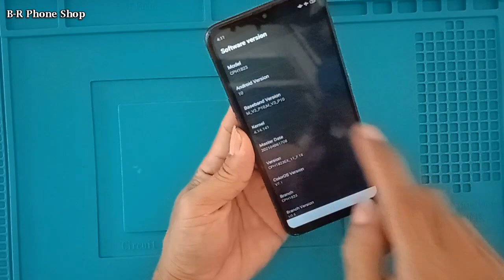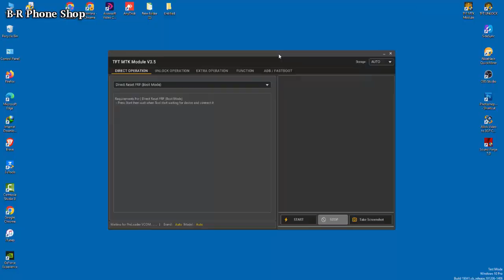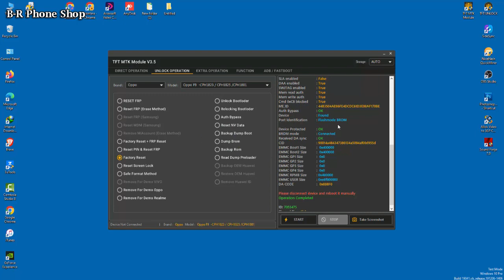OPPO F9 CPH1823 Password Remove/ Free Unlock Tool With Test Point